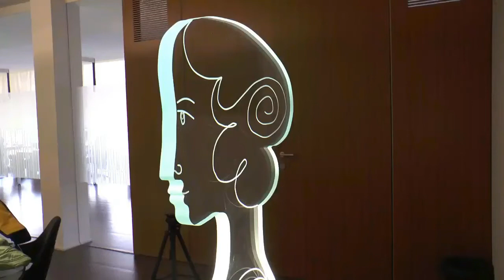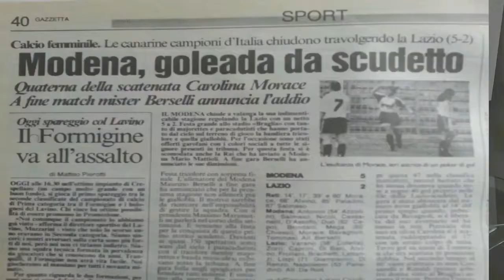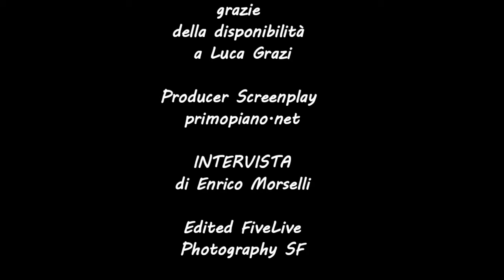VIDEO Morselli intervista Luca Grazi, primopiano net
primopiano.net incontra Luca Grazi amministratore della Grazi Cristalli,  azienda leader nel settore industrie del cristallo.
Luca Grazi è stato anche vicepresidente del Modena calcio femminile, ottenendo due scudetti nel 1996-97 e nel 1997-98 e della prima edizione della Supercoppa Italiana.